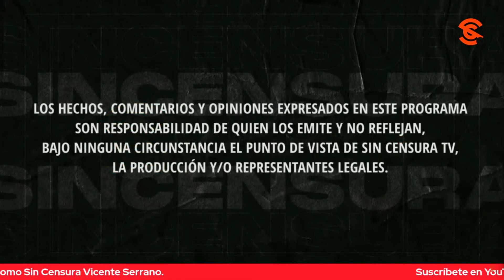URGENTE ESA REFORMA AL PODER JUDICIAL, NOS DICEN EN LA VOZ DEL PUEBLO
Manny Mendoza nos habla de la necesidad imperante del Plan C ante un sistema judicial arcaico que no se adapta a la realidad del país y se pronuncia por la elección de ministros a través del voto popular. Usted también puede grabar su mensaje y enviarlo a La Voz del Pueblo ¡Su opinión es la más importante! Mándenos sus videos en formato horizontal (no en vertical) por WhatsApp al 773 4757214 (desde México al 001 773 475, 7214). No olvide decir su nombre y desde dónde nos ve